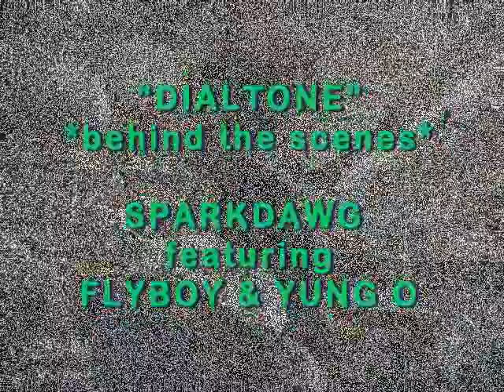DIAL TONE (behind the scenes) FLYBOYFOREVER.COM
all the behind the scenes pics from the "Dialtone" shoot!!

Double A Productions filmed the video.